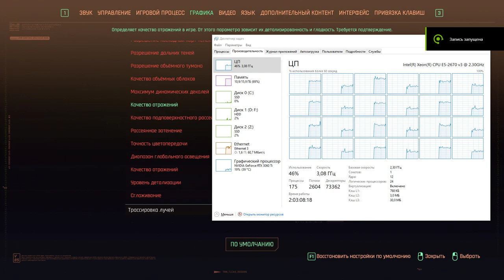Cyberpunk 2077 Bench. Xeon E5 2670V3 3 ггц/DDR4 16gb+3060ti (gddr6x)